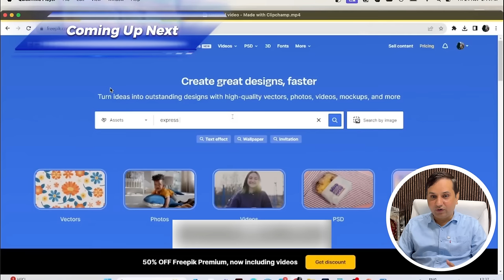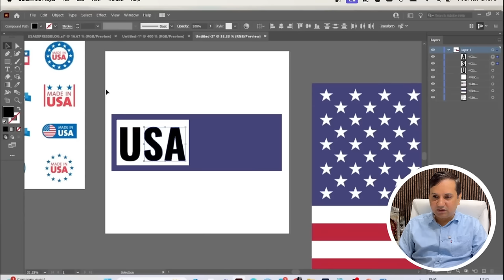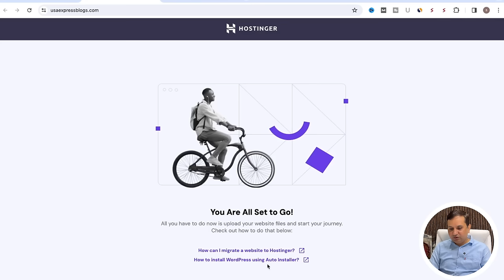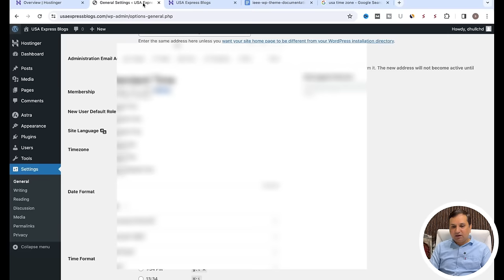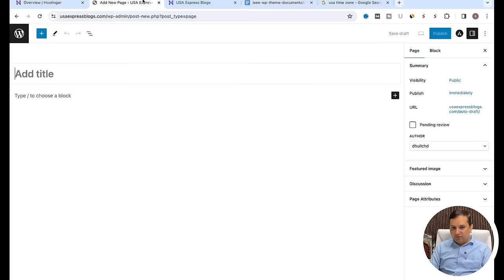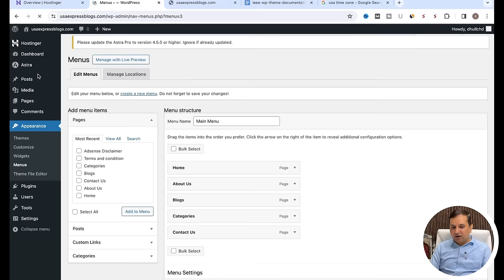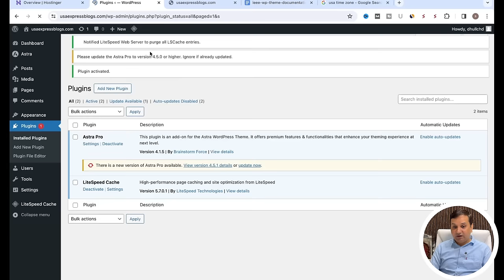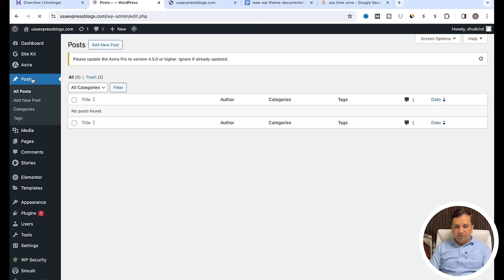USA Blog Website Setup | How to Start Web Stories & Earn Money in 2023 | FREE Web Story Course 2023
USA Blog Website Setup | How to Start Web Stories & Earn Money in 2023 | FREE Web Story Course 2023 | Part -3

Unlock the secrets of Google Web Stories with Satbir in this comprehensive course! 🌐✨

Ready to explore the world of visual storytelling? Join us on Satbir Talks for an exhilarating journey into the realm of Google Web Stories. 🎥📚

🔍 In this detailed course, we'll delve into:

Understanding Google Web Stories and their significance
Creative tips and tricks for crafting engaging and interactive stories
A step-by-step guide to creating your own Web Stories
Best practices for optimizing Web Stories to reach a wider audience
Real-life examples of successful Web Stories that captured audiences' attention
Whether you're a content creator, marketer, or just curious about the latest digital trends, this course is your key to mastering the art of Google Web Stories. 🚀📈

Join us as we unveil the secrets behind creating visually stunning and immersive stories that leave a lasting impact. Don't miss out - hit the play button and let's start crafting incredible Web Stories together! 💡🎬

Share this course with your fellow storytellers and let's spread creativity! 🌟🔔

Also, enhance your keyword research with a Semrush subscription.